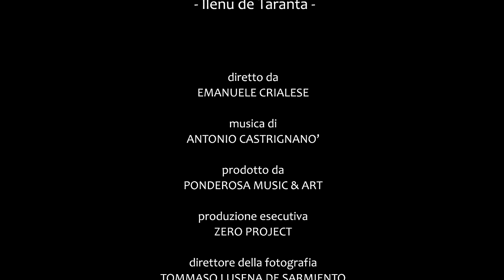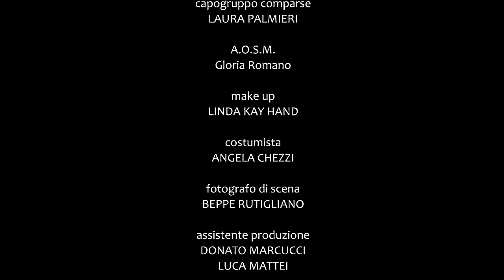Antonio Castrignanò - Fomenta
Videoclip d’autore per FOMENTA di Antonio Castrignanò firmato Emanuele Crialese (un Leone d’Argento, tre David di Donatello, due candidature agli Oscar).
Primo video musicale in assoluto per Emanuele Crialese come anche per Antonio Castrignanò che con FOMENTA scatta un istantanea di una metamorfosi geografica e autobiografica.